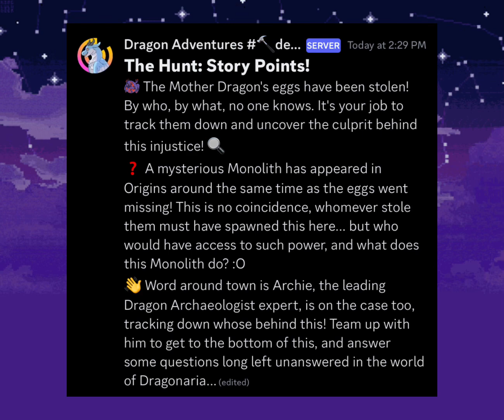New Easter dragons Revealed!🐌🐝+ The Hunt Sneak Peaks!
I’m sorry for not uploading for so long guys just I’ve been busy with things such as school etc.. but I’ve returned now so start to expect some videos again! ❤️